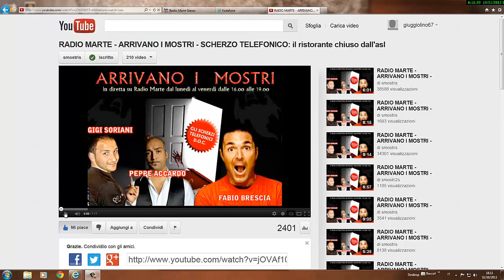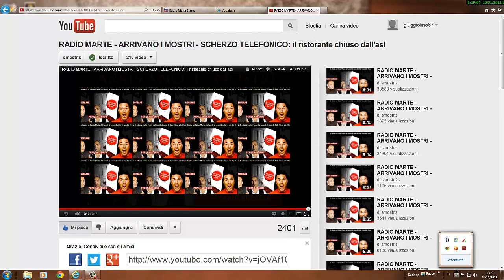RADIO MARTE- SCHERZI TELEFONICI- IL RISTORANTE CHIUSO DALL'ASL.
SCHERZO DI fABIO bRESCIA su radio marte. ARRIVANO I MOSTRI,